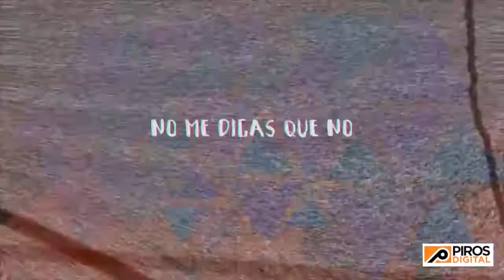Juanlu Navarro- Hace calor (Lyric Video)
Ya Disponible Juanlu Navarro- Hace Calor en todas las plataformas digitales.